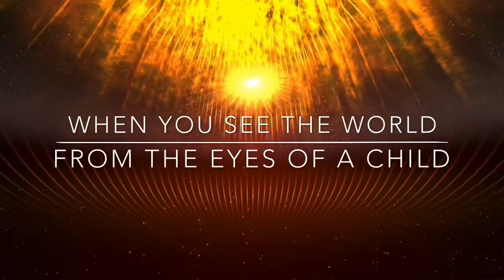PROJECT BRAVE WORLD CHANGER SERIES - AUTUMN PELTIER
Our letter to PRIME MINISTER JUSTIN TRUDEAU